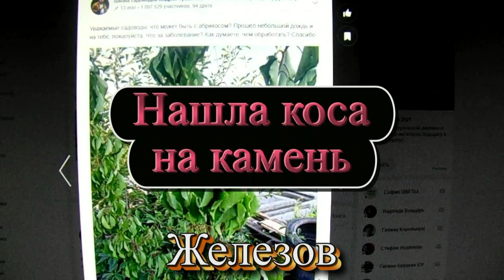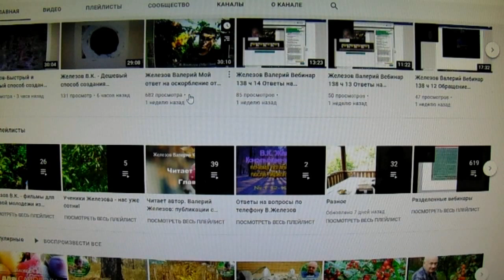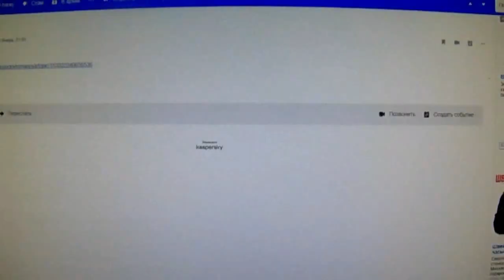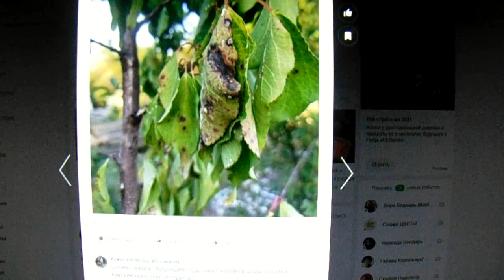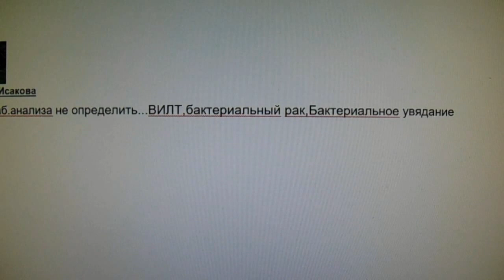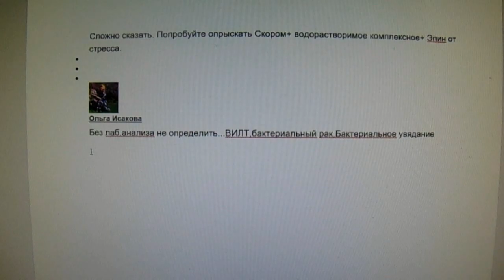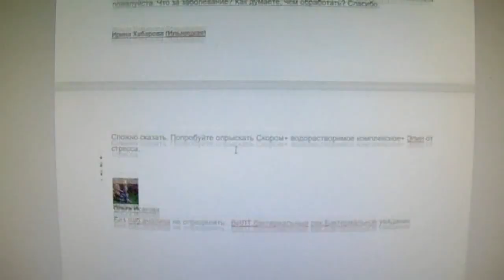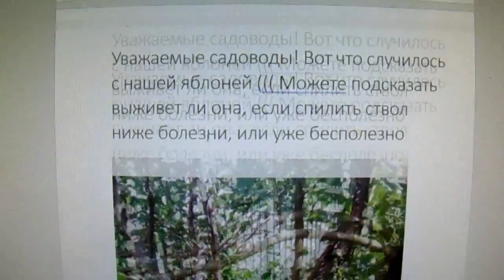Железов Валерий Нашла коса на камень Серия 1